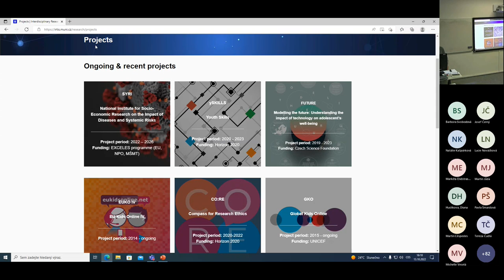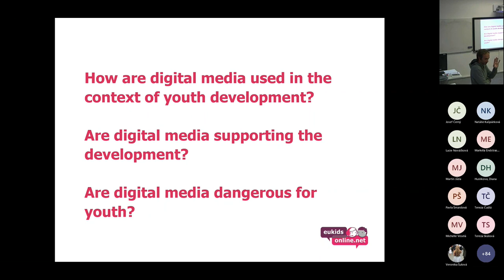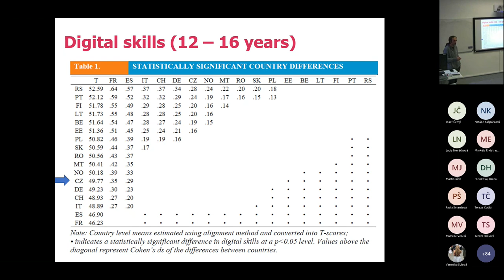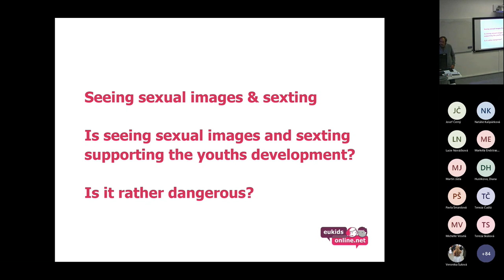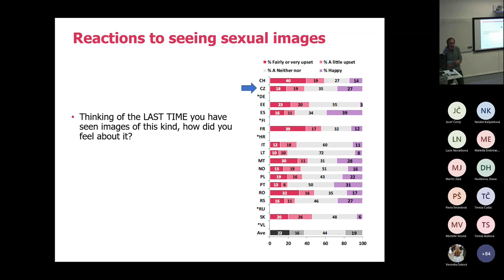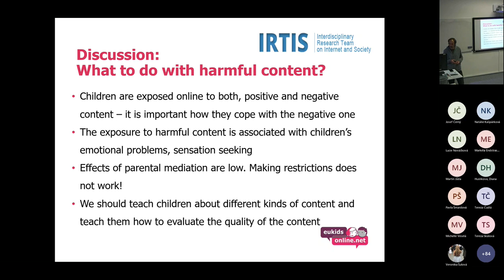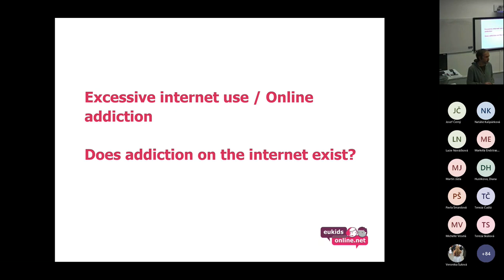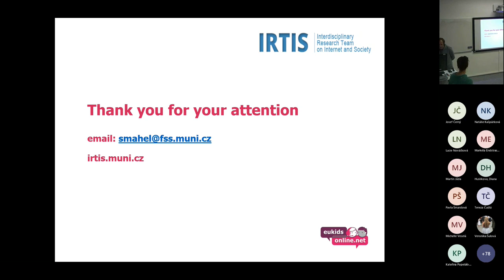prof. PhDr. David Šmahel, Ph.D.: Mladí a digitální technologie: jaká jsou rizika a příležitosti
Blok expertů: 13. října, 2022

Přednáška se zabývá používáním digitálních technologií mladými lidmi. Ukazuje vybraná rizika, např. excesivní (nadměrné) používání internetu, setkávání s cizími lidmi, kyberšikanu. Popisuje také některé příležitosti (digitální vzdělanost) a faktory, se kterými souvisí. Ukazuje srovnání výsledků výzkumů z ČR a dalších evropských zemí.

prof. PhDr. David Šmahel, Ph.D. je profesorem na Fakultě sociálních studií a Fakultě informatiky Masarykovy Univerzity. V současné době je vedoucím týmu Interdisciplinárního výzkumu internetu a společnosti (irtis.muni.cz), který se zabývá výzkumem sociálních, psychických, sociologických a politických dopadů spojených s používáním informačních a komunikačních technologií.